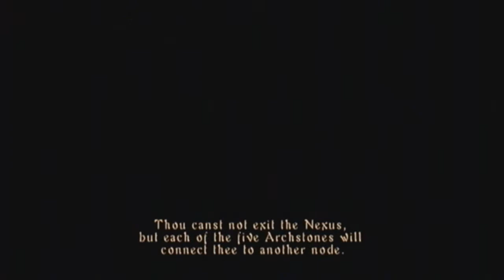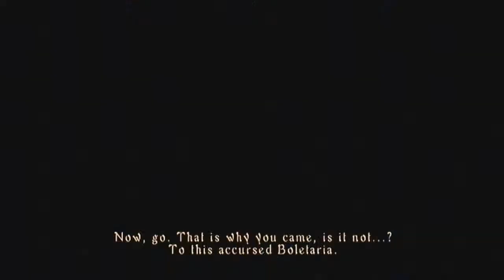LP Demon's Souls Part 002